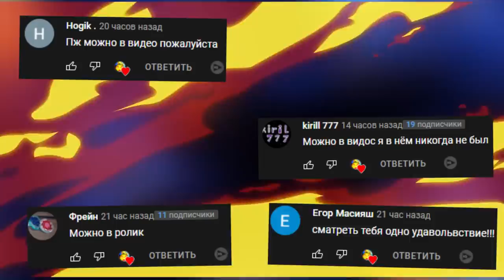НОВАЯ КАРТА FNAF SECURITY BREACH УБЕГАЕМ ОТ АНИМАТРОНИКОВ ► Garry's Mod